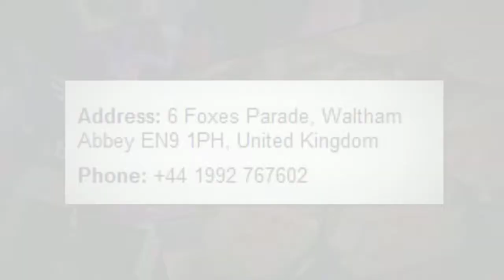ABBEY TAVERNA REVIEWS FANTASTIC NIGHT OUT BRILLIANT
ABBEY TAVERNA